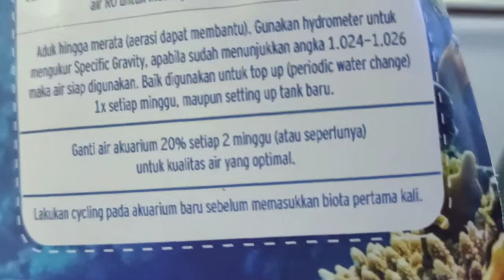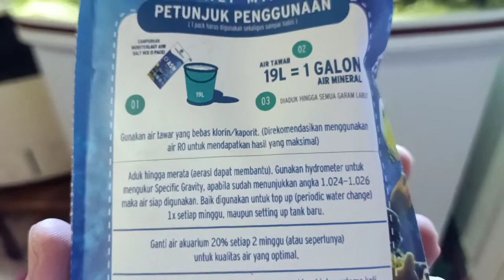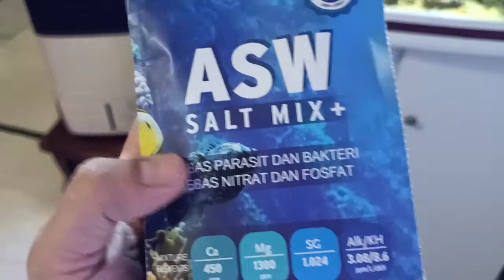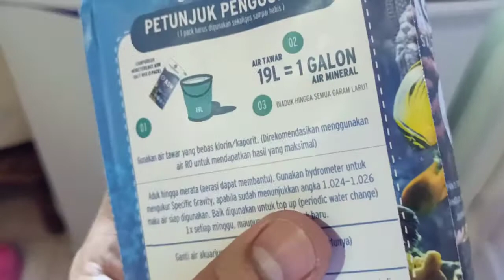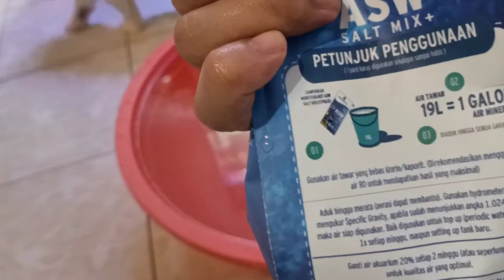Aquarium Laut Tanpa Air Laut